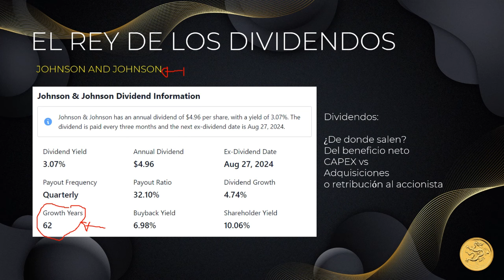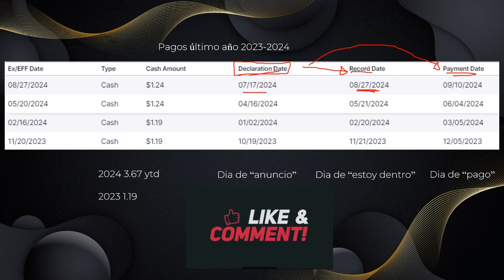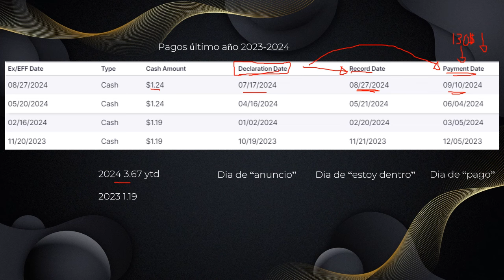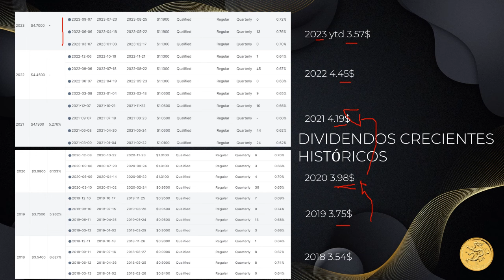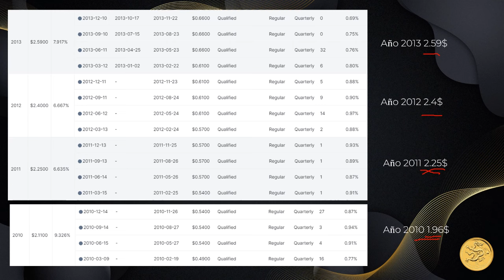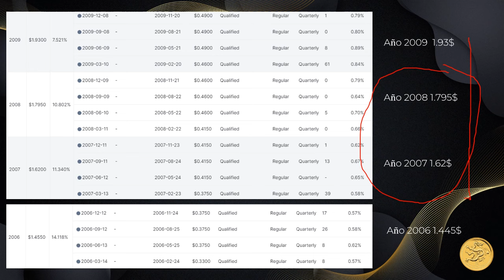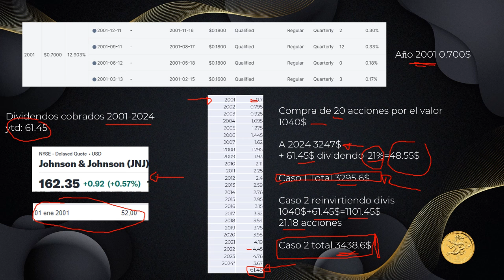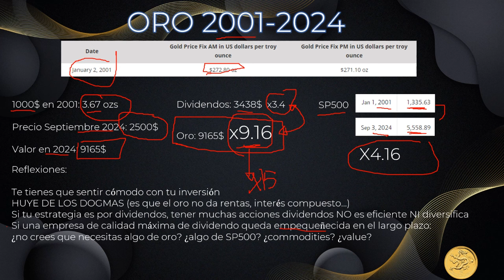ORO vs DIVIDENDOS: LA BATALLA DEL LARGO PLAZO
NO tengo sponsors, me gusta el freespeech (que básicamente consiste en compartir lo que pienso sin faltar a nadie) con lo que si el canal te gusta, aporta , te ayuda a ahorrar y si quieres tener acceso a información premium...PATREON DRAGON ORO PLATA.
Desde invitarme cada mes a un café con churros...hasta invitarme a un whisky de malta.